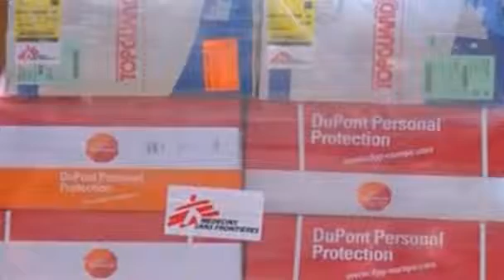Guinea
In dem westafrikanischen Land sind bereits Dutzende Menschen durch die hoch ansteckende Krankheit Ebola ums Leben gekommen.

Panorama,Gesellschaft,Kriminalität,Katastrophen

Nachrichten und Berichte zu Gesellschaft,Kriminalität und Naturkatastrophen sowie aktuelle Reportagen aus Deutschland und dem Ausland  Aktuelle Nachrichten zu Gesellschaft,Kriminalität